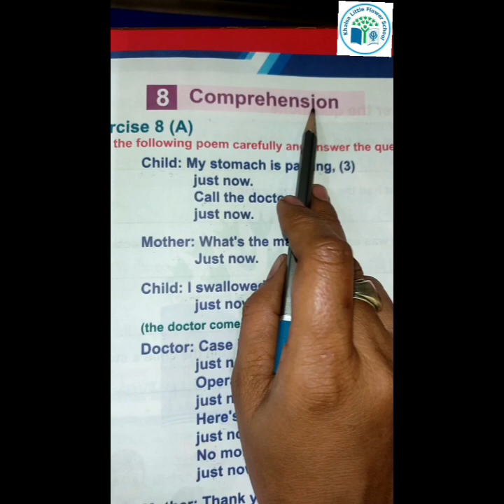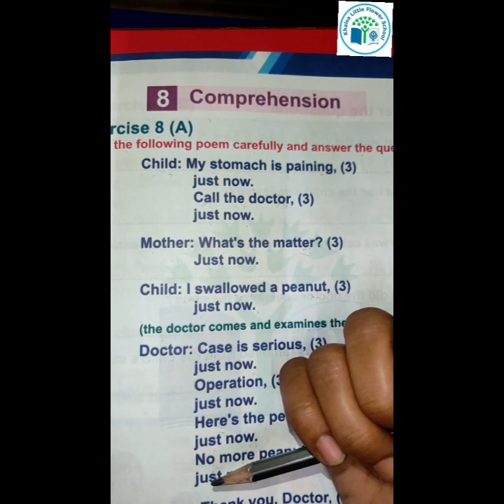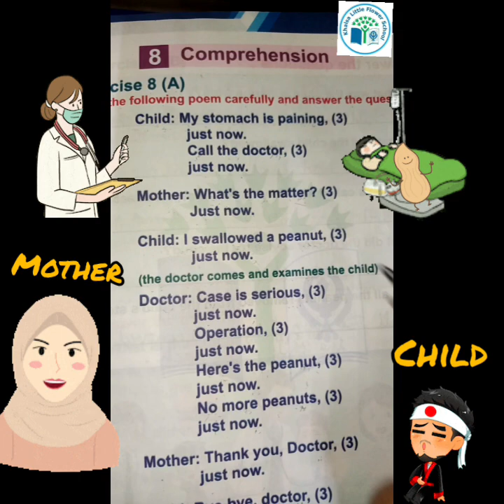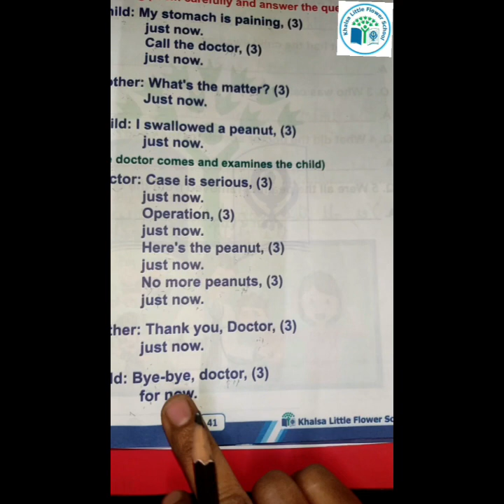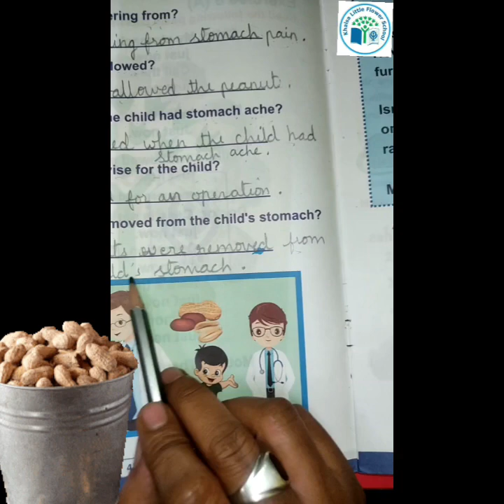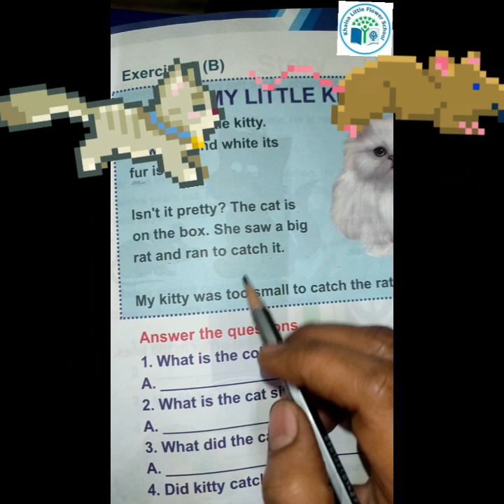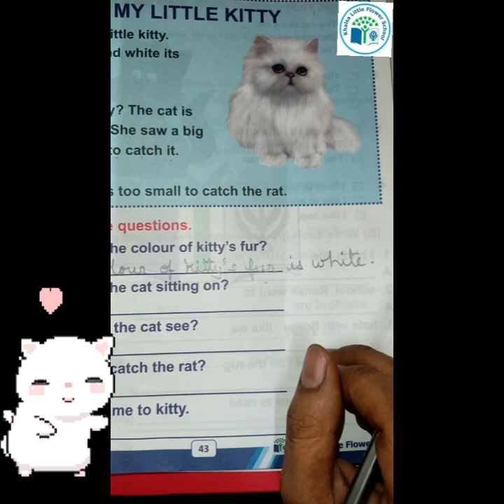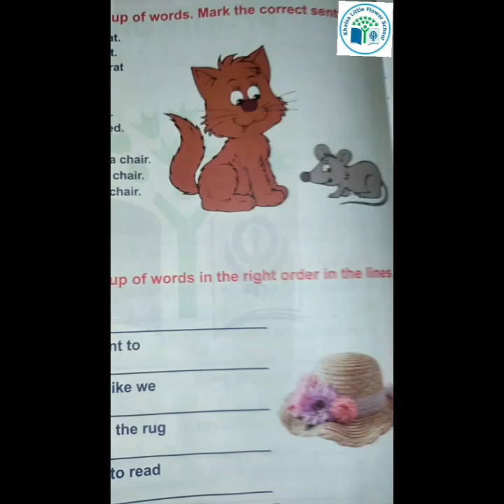GRADE-1| GRAMMAR| CH-8 COMPREHENSION| KHALSA LITTLE FLOWER SCHOOL